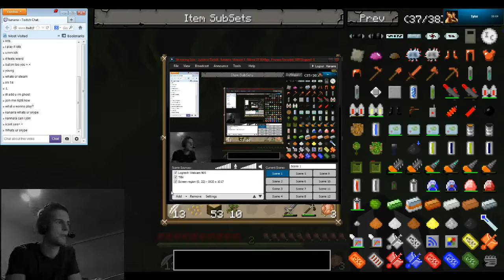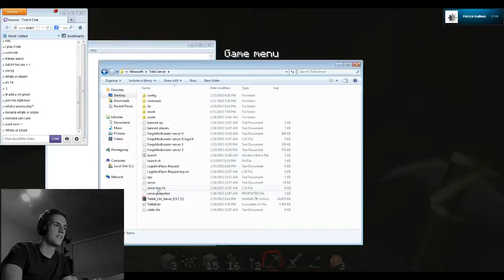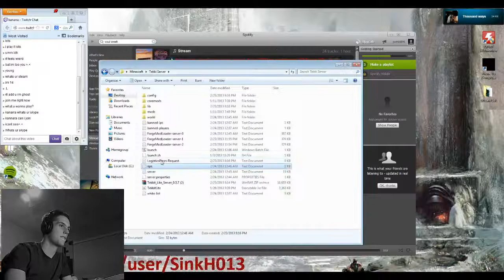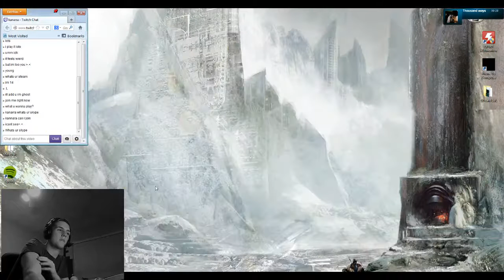Minecraft Tekkit Times - 'Got to start somewhere'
Part 1 on our Tekkit server adventure in Minecraft. Hope you stay, watch and enjoy